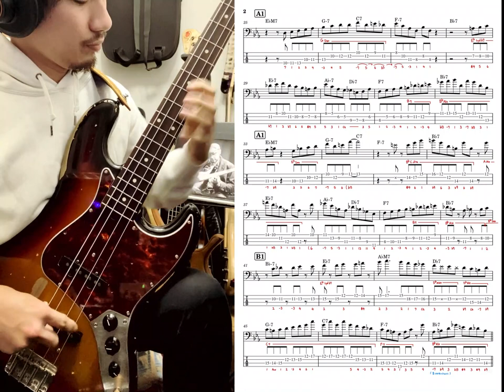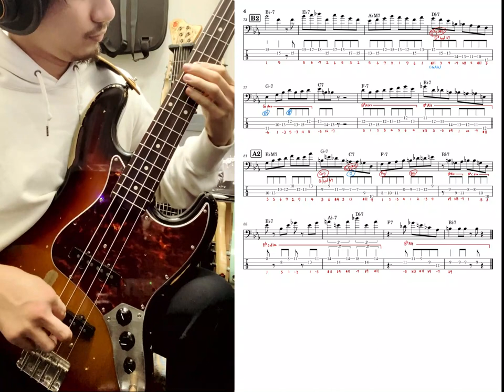【TAB】Dario Deidda / Evidence【Transcription】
ダリオデイッダのエビデンスをコピーしました。
あまりに速くて難しかったので少し速度落としてます...